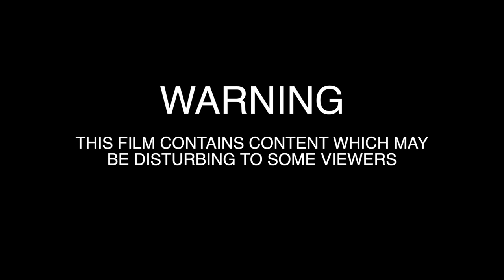Shaping Perth - Rabia Siddique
From the "Shaping Perth : Stories of Our City" exhibition @ Museum of Perth

Rabia Siddique

An international humanitarian lawyer, professional speaker, mentor and author, Rabia has many awards and much recognition to her name including, most recently, being a finalist for the 2016 Australian of the Year Awards. After starting life as a criminal defence lawyer and the youngest Federal prosecutor in Western Australia, Rabia moved to the UK in 1998 where she was eventually commissioned as a Legal Officer in the British Army in 2001. In a terrifying ordeal that garnered worldwide attention, along with a male colleague, Rabia assisted with the rescue of two Special Forces’ soldiers from Iraqi insurgents in Basra. Her male colleague received a Military Cross for outstanding bravery, while Rabia’s part in the incident was covered up by the British Army and government. In a fight for justice she brought a landmark discrimination case against the UK Ministry of Defence, and won. Rabia has since moved back to Perth with her young family, to share her experience of courageous leadership, resilience and inclusion, with the hope of helping others to thrive and strengthen the social cohesion in Perth. Rabia describes her experience of growing up in Perth as an immigrant in the 1970s and ‘80s..